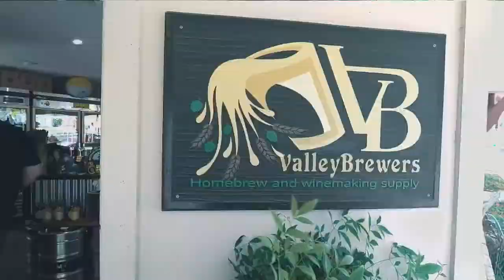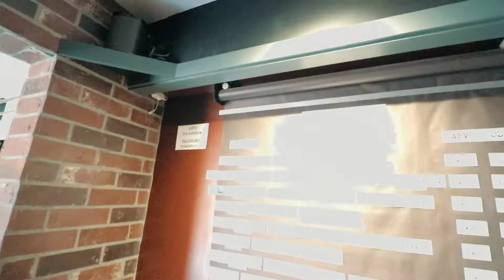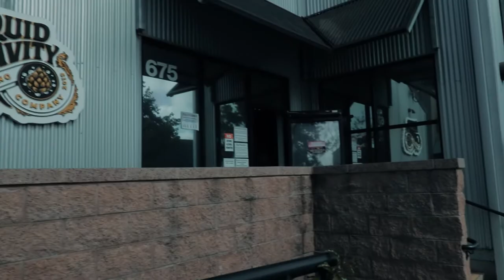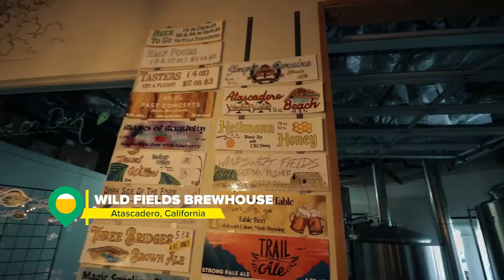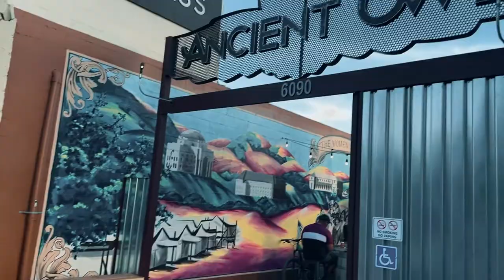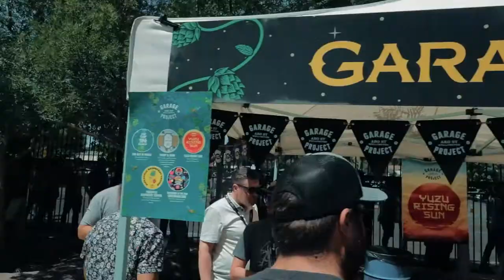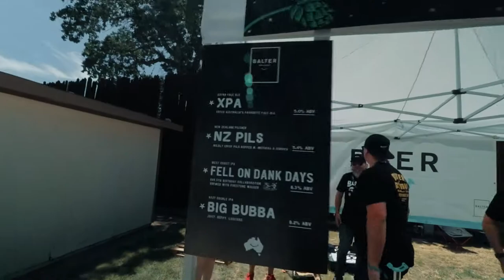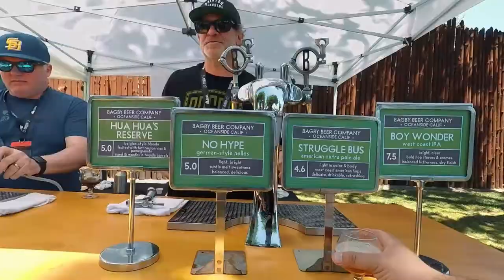The Road to Firestone Walker Invitational Beer Festival 2022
Join Gary and Mack as they hit the road up the California coast up to Firestone Walker's Invitational Beer Festival!

Along the way, they stop at a handful of heavy hitters, local favorites, hidden gems, and newer standouts across Ventura, Solvang, San Luis Obispo, and Atascadero before hitting their ultimate destination in Paso Robles, CA.

0:00 The Road to Firestone Walker Invitational
0:30 MadeWest Brewing in Ventura, CA
2:00 The Backroom at Valley Brewers in Solvang, CA
4:29 There Does Not Exist in- San Luis Obispo, CA
6:07 Liquid Gravity Brewing Company in San Luis Obispo, CA
9:00 Wild Fields Brewhouse in Atascadero, CA
11:12 Ancient Owl Beer Garden in Atascadero, CA
12:20 Firestone Walker Invitational Beer Festival in Paso Robles, CA

Big thanks to Firestone Walker for having us out! Cheers to all the homies we bumped into along the way and shout out to all the new friends we made on our trip.